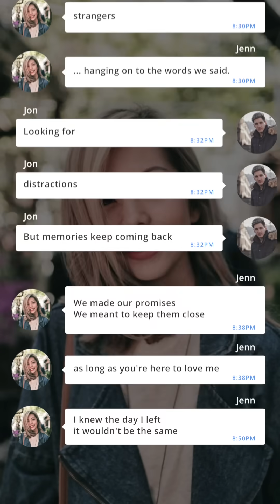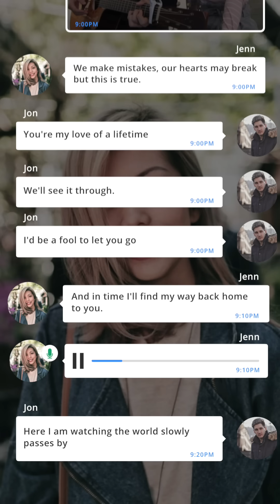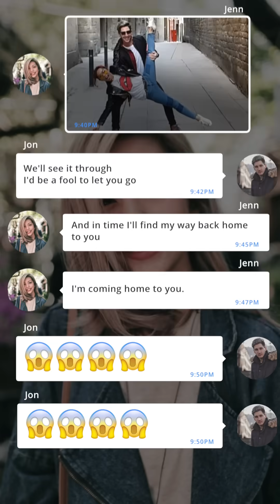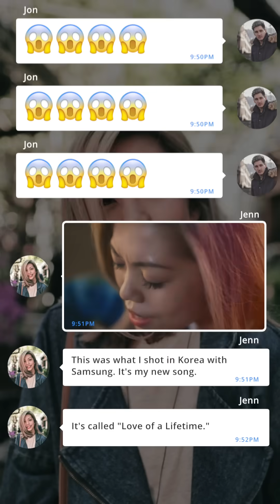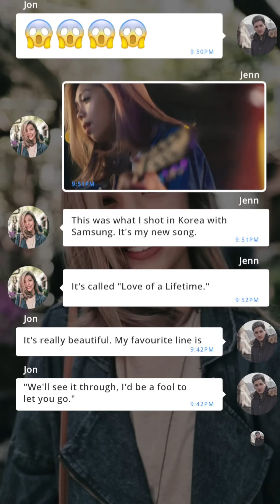So, I'm Jenn - Love of a Lifetime- Official Lyric Video (Vertical Video)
Video Director: So, I'm Jenn

WRITTEN by Jenn Chia & John Jeevasingham
VOCALS by Jenn Chia
IN COLLABORATION WITH Samsung Malaysia

"Love of a Lifetime" – Vertical Video